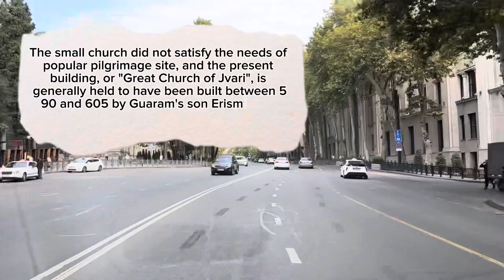Jvari Monastery | inside Church view | vlog | Travel with Adnan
Jvari Monastery (Georgian: ჯვრის მონასტერი) is a sixth-century Georgian Orthodox monastery near Mtskheta, eastern Georgia. Jvari is a rare case of an Early Medieval Georgian church that has survived to the present day almost unchanged. The church became the founder of its type, the Jvari type of church architecture, prevalent in Georgia and Armenia. Built atop of Jvari Mount (656 m a.s.l.), the monastery is an example of harmonious connection with the natural environment, characteristic to medieval Georgian architecture. Along with other historic structures of Mtskheta, the monastery was listed as a World Heritage Site by UNESCO in 1994.
History

Jvari Monastery stands on the rocky mountaintop at the confluence of the Mtkvari and Aragvi rivers, overlooking the town of Mtskheta, which was formerly the capital of the Kingdom of Iberia.

According to traditional accounts, on this location in the early 4th century Saint Nino, a female evangelist credited with converting King Mirian III of Iberia to Christianity, erected a large wooden (or vine) cross on the site of a pagan temple. The cross was reportedly able to work miracles and therefore drew pilgrims from all over the Caucasus. A small church was erected over the remnants of the wooden cross in c.545 during the rule of Guaram I, and named the "Small Church of Jvari", which can still be seen adjacent to the main church from the north.

The small church did not satisfy the needs of popular pilgrimage site, and the present building, or "Great Church of Jvari", is generally held to have been built between 590 and 605 by Guaram's son Erismtavari Stepanoz I. This is based on the Jvari inscriptions on its facade which mentions the principal builders of the church: Stephanos the patricius, Demetrius the hypatos, and Adarnase the hypatos. Professor Cyril Toumanoff disagrees with this view, identifying these individuals as Stepanoz II, Demetre (brother of Stepanoz I), and Adarnase II (son of Stepanoz II), respectively.[2] Nino's cross remained inside of the church, and its original postament can still be found here.

In 914, during the Sajid invasion of Georgia, the church was burned by Arabs, but it managed to survive with only minor repairments.

The importance of Jvari complex increased over time and attracted many pilgrims. In the late Middle Ages, the complex was fortified by a stone wall and gate, remnants of which still survive. During the Soviet period, the church was preserved as a national monument, but access was rendered difficult by tight security at a nearby military base. After the independence of Georgia, the building was restored to active religious use. Jvari was listed together with other monuments of Mtskheta in 1994 as a UNESCO World Heritage Site.

However, over the centuries the structures suffered damage from rain and wind erosion and inadequate maintenance. Jvari was listed in the 2004 World Monuments Watch list by the World Monuments Fund.GeorgiaJvariMonastery JvariMonastery georgiaVlog travelwithadnan alain alainvlog dunai dubai sharjah ajman unitedarabemirates uaevlogs GeorgiaVlogs travel with adnan k sath